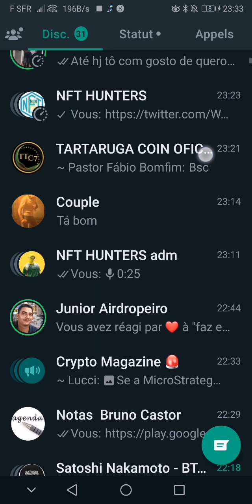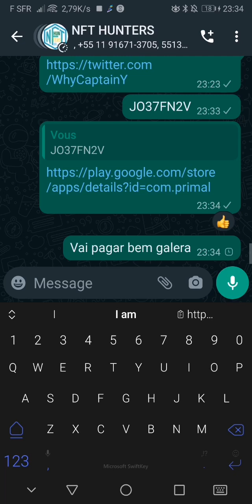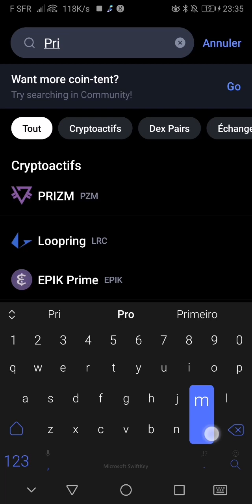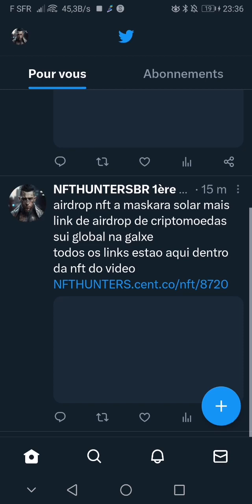tutorial primal minerarando tokens. este é super projeto de esporte dando criptomoedas no app.